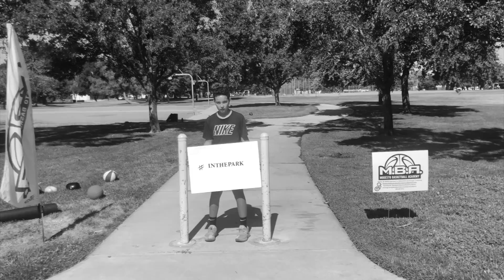InThePark Montage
This video is a recap about InThePark hosted by Modesto Basketball Academy July,2019